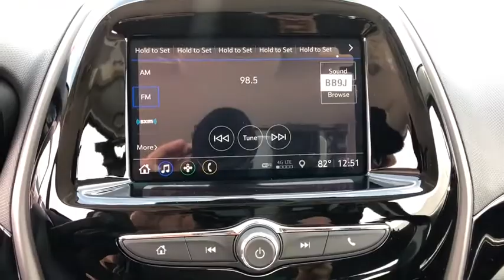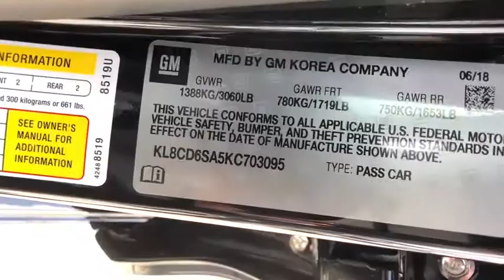2019 Chevrolet Spark Freer, Corpus Christi, Robstown, Kingsville, Alice, TX 1703095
Black N 2019 Chevrolet Spark available in Alice, Texas at Alice Chevrolet. Servicing the Corpus Christi, Robstown, Kingsville, Alice, TX area.

Alice Chevrolet
2250 E. Main Street

Black 2019 Chevrolet Spark 1LT FWD CVT 1.4L DOHC Front Bucket Seats, Premium audio system: Chevrolet MyLink, Remote keyless entry.brbr38/30 Highway/City MPG